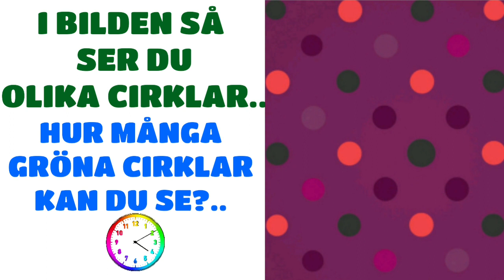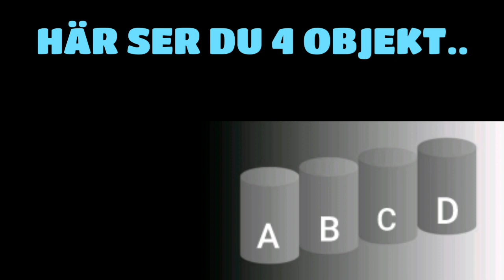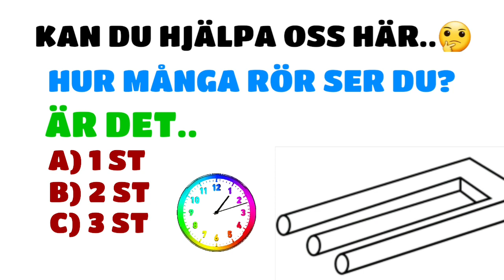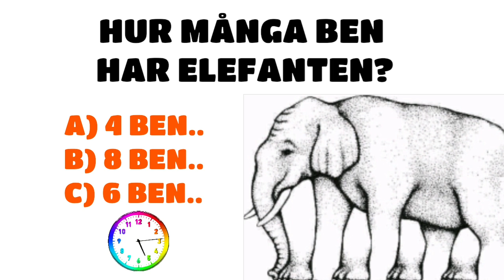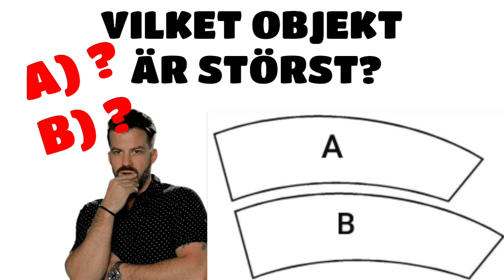IDIOT TEST! Hur smart och detektiv är du?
Välkommen till MafiaClips. Bli en del av oss!
våra senaste svenska gåtor som är super roliga!
Vi kommer att erbjuda dig lärorik information både för vuxna och barn
genom att lägga upp roliga svenska videos så som:
Gåtor, Kluriga bilder, Pussel och mycket annat som är bra för hjärnan!

Tack för att ni tittade på denna video!
Tryck på like knappen om du gillade gåtorna och fick lära dig nytt!

/MafiaClips